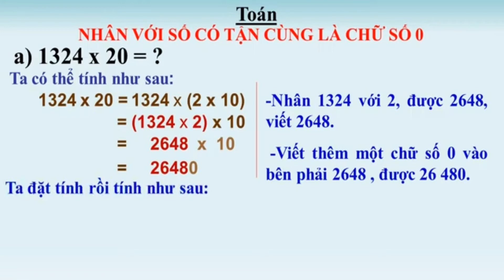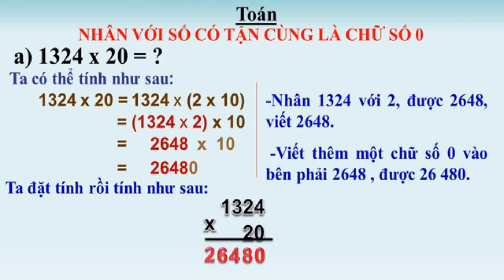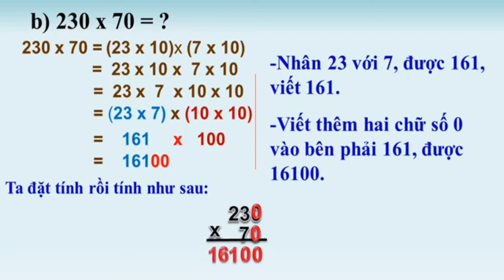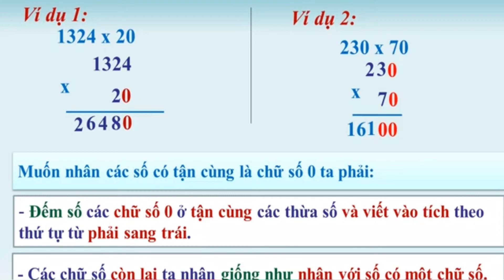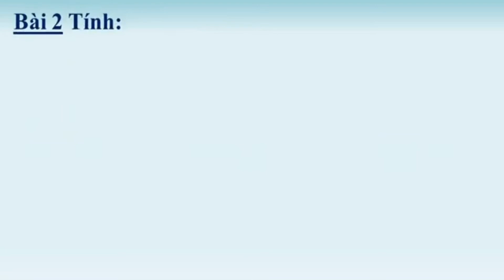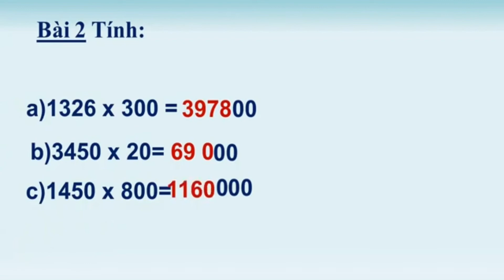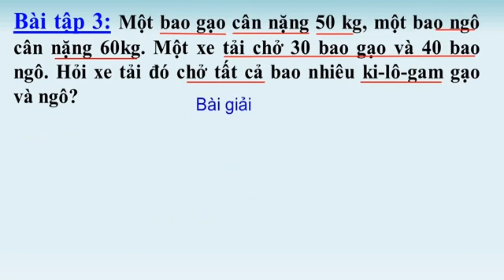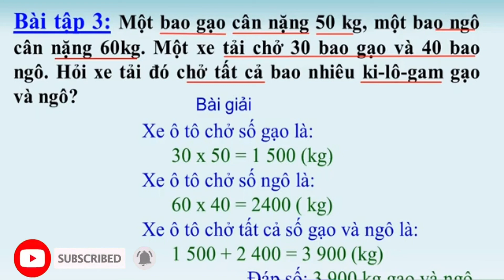TOÁN LỚP 4: NHÂN VỚI SỐ CÓ TẬN CÙNG LÀ CHỮ SỐ 0 (TRANG 61)